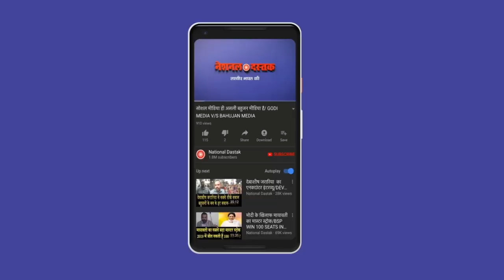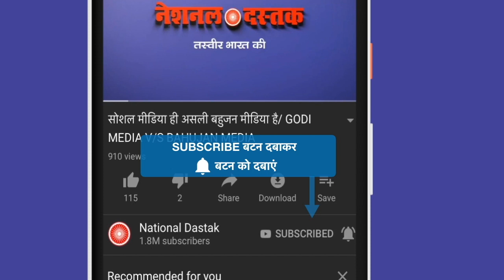Farmer_Protest बहुजन नेता का मोदी पर हमला/DR UDIT RAJ ON FARMER PROTEST